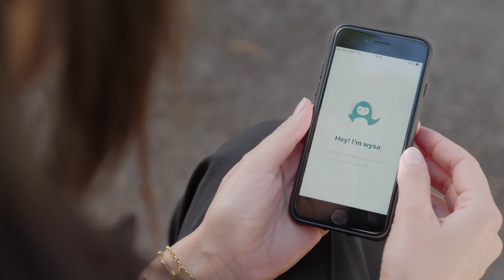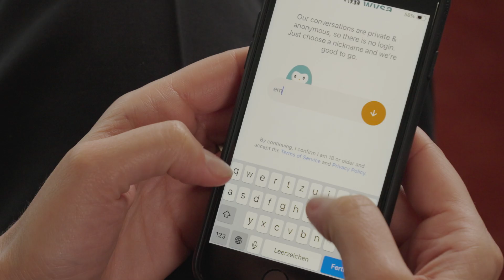How the Wysa app draws on AI to support mental health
For someone struggling with a mental health issue, timely and easy access to support is critical; but finding help when it’s needed most isn’t always easy. What if we could draw on AI to improve mental health? That’s the question Swiss Re asked when we partnered with Wysa to create Wysa Assure — a simple, secure and proactive mental well-being AI-powered app, tailored specifically for the insurance industry. Available to our clients around the globe, Wysa Assure offers 24/7 support, daily check-ins, and access to local mental health services. Let's keep mental health issues in check, anytime, anywhere.